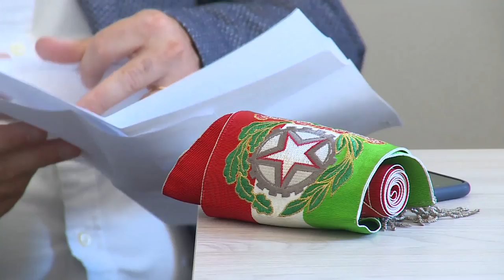La visita di Gentiloni ad Accumoli (05/07/2017)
Accumoli (RI), 05/07/2017 - Il Presidente del Consiglio, Paolo Gentiloni, si è recato ad Accumoli, dove ha visitato il cantiere delle casette Sae. Successivamente il Premier ha partecipato ad una riunione operativa sullo stato dei lavori.